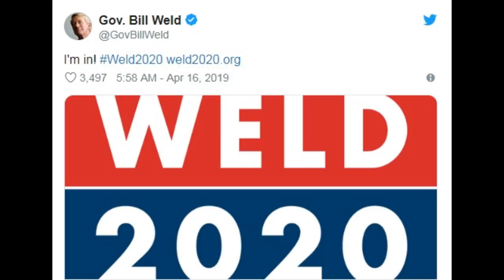Trump Officially Gets Primary Challenger For 2020 GOP Nomination In Stunning Betrayal